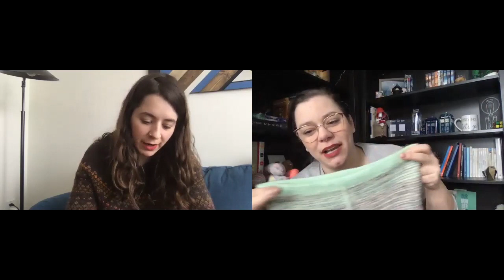ProcrasKnitteuses - Épisode 28